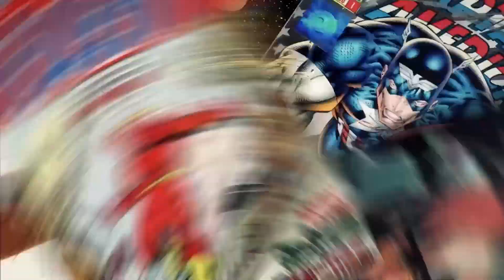A TEORIA MAIS INSANA SOBRE O FREEZA EM DRAGON BALL!